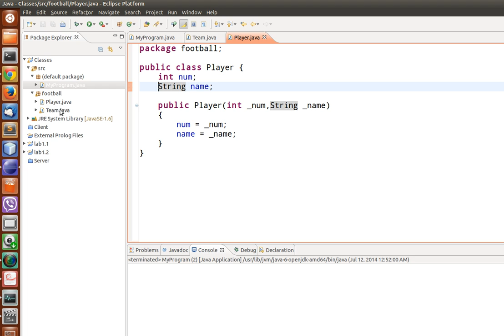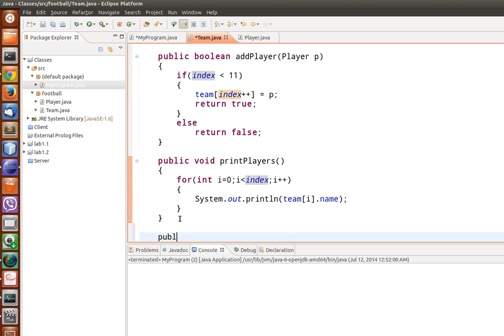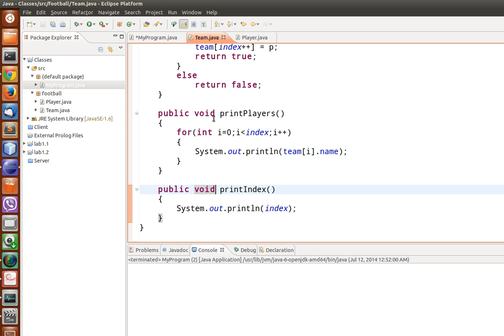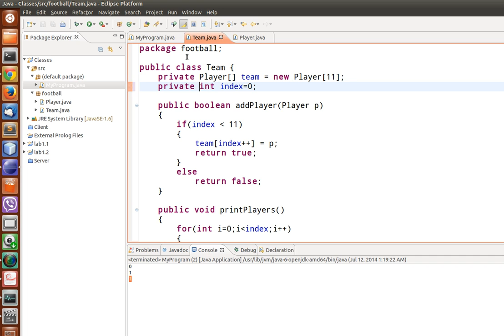6. Intro to Java (static and non-static members) مقدمة لجافا